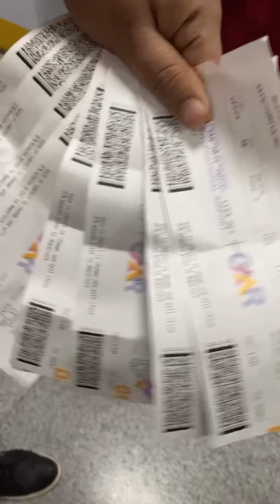Kashmir ￼Mini Vlog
LIFE IS SHORT, ENJOY ITS EVERY MOMENT.